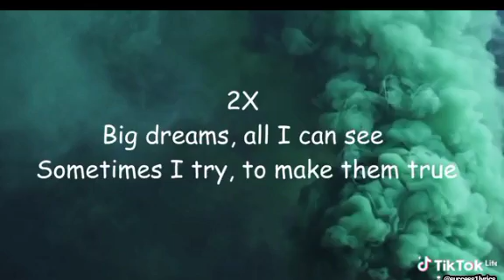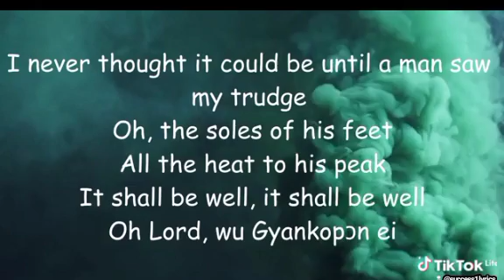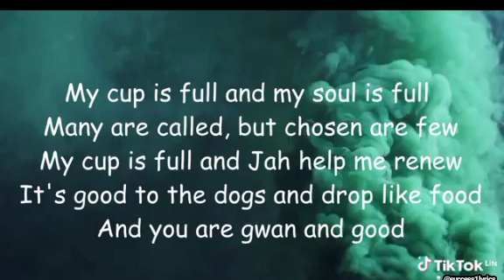𝐖𝐮𝐭𝐚𝐡 _ 𝐁𝐢𝐠 𝐝𝐫𝐞𝐚𝐦 𝐥𝐲𝐫𝐢𝐜𝐬 𝐯𝐢𝐝𝐞𝐨